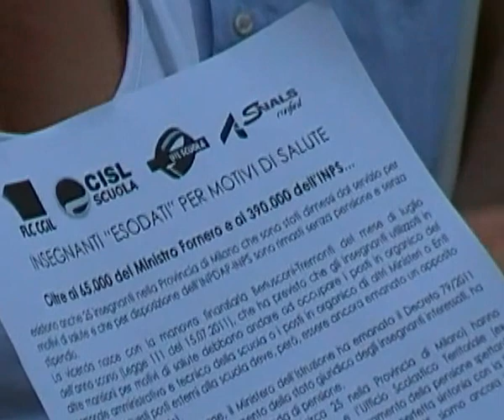Insegnanti esodati per motivi di salute al provveditorato di Milano 21/6/2012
Insegnanti esodati per motivi di salute al Provveditorato di Milano (UST) insieme ai sindacati Cigl, Cisl, Uil 21/6/2012